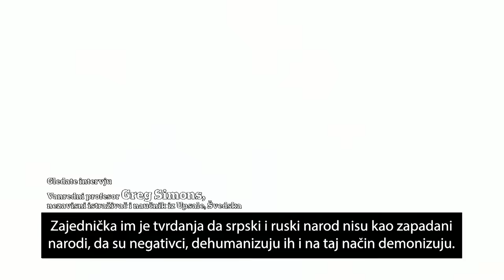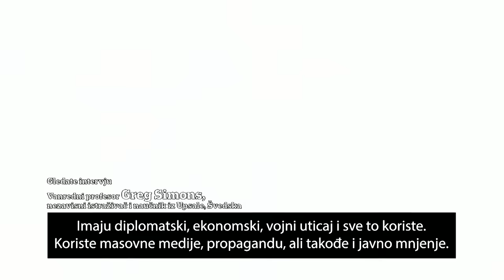RAT UŽIVO - Putin nezaustavljivo napreduje ka Berlinu NATO na ivici totalnog kolapsa!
Voditeljka: Jelena Radulović Gosti: glavna urednica "Sputnjik" portala Ljubinka Milinčić, novinar Žarko Rakić, novinar Danijel Simić.